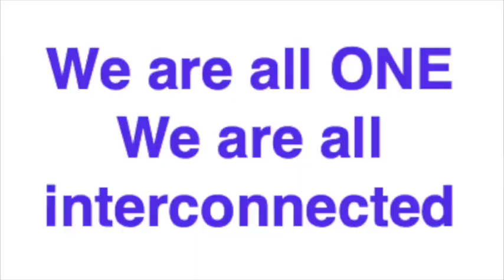Rob Moore explains ," We are all ONE. We are all Interconnected."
Everything is energy driving our life choices out of awareness.